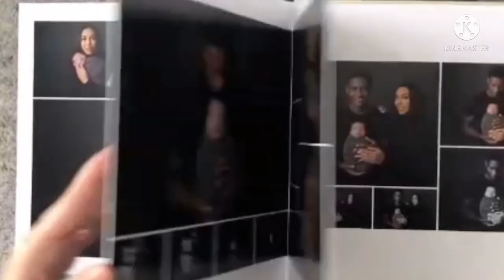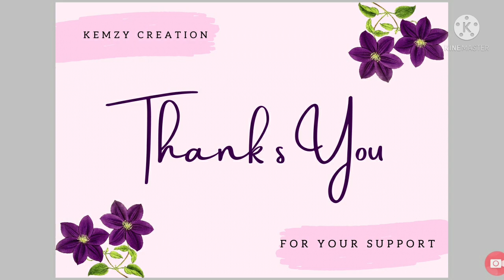Riss and Quan share personal Family Photo Album | I am STUNNED| BEAUTIFUL ❤